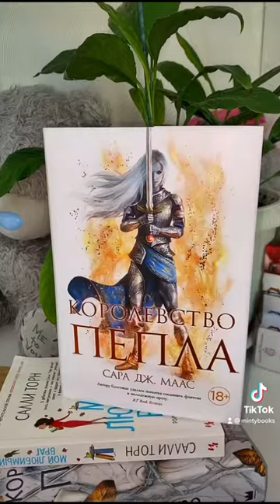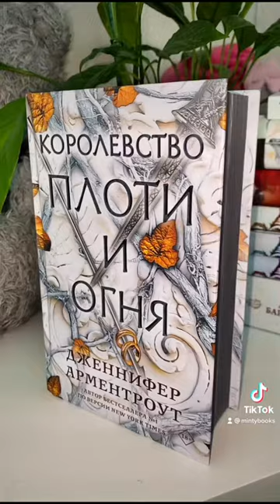Обзор прочитанных книг за декабрь 2021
Добро пожаловать в💄 BEAUTY&BOOKS 📚!